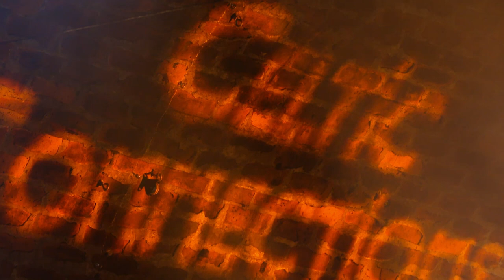Kim Carnie - Nighean Sin Thall | Seirm | BBC ALBA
Kim Carnie le 'Nighean Sin Thall' air prògram Seirm bho Celtic Connections 2023, air BBC ALBA.

Kim Carnie performs 'Nighean Sin Thall' on the BBC ALBA programme, Seirm from Celtic Connections 2023.

Fo-Sgrìobh gu BBC ALBA agus brùth air a' 🔔
Faic seo agus barrachd air BBC iPlayer 👉  bbc.co.uk/tv/bbcalba